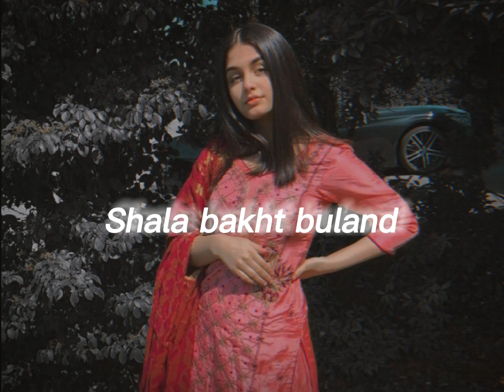Shala bakhat buland hovi (Slow+Reverb) Zeeshan khan rokhri